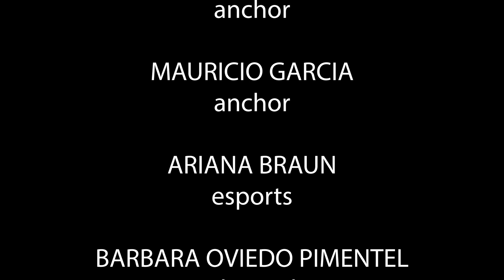02 Lanier This Morning 04.01.22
Before you head into Spring Break don't miss out on some important information, especially for Seniors.  We also have the next installment of Dad Jokes with Mr. Grant and some Inspirational Wisdom from Coach Brennan with a feature about eSports by AVTF II student Ariana Braun.